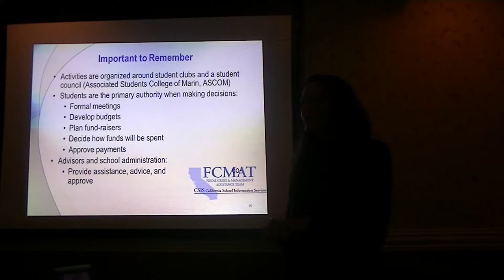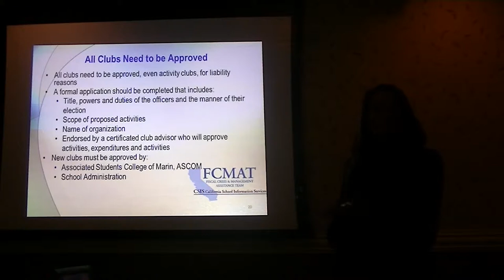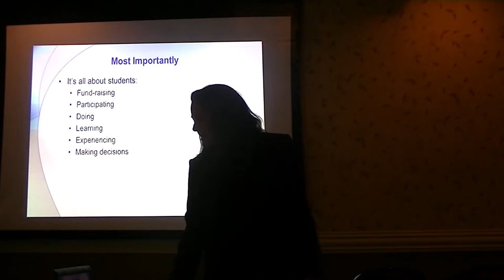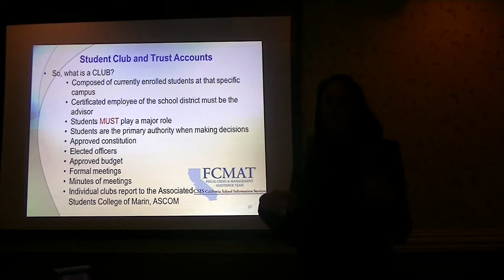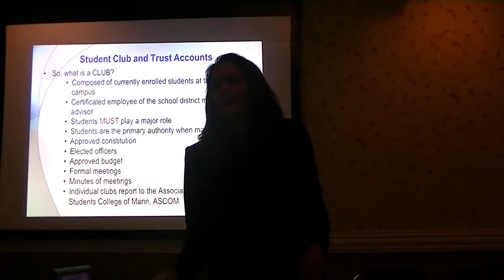FCMAT Part 6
Lecture of FCMAT Meeting for ASCOM